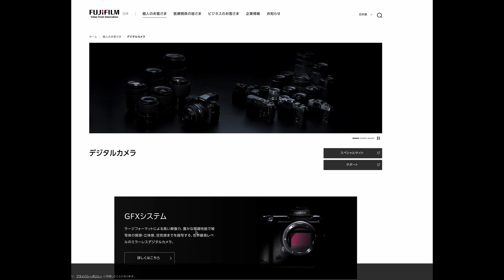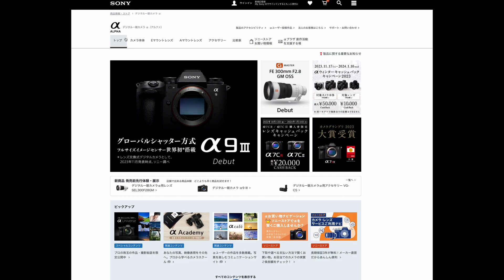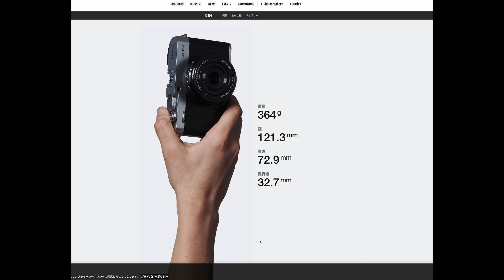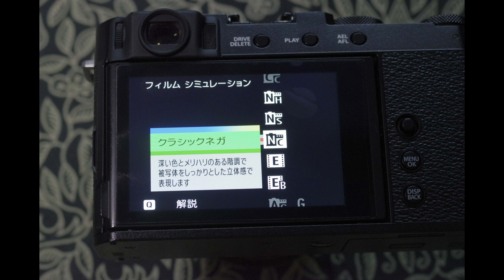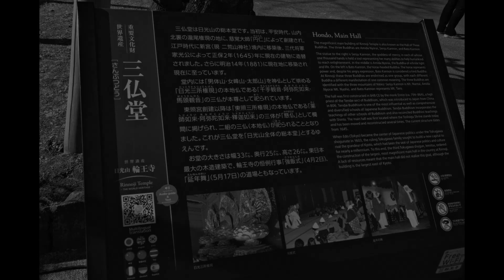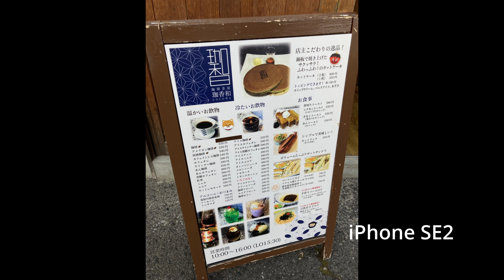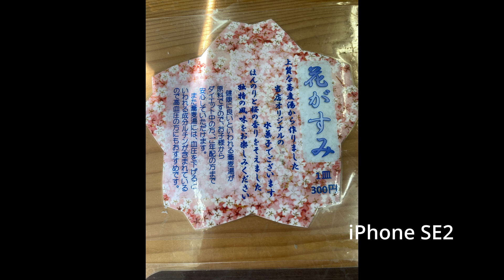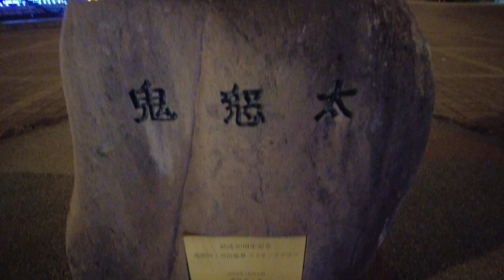【カメラと生活】富士フイルム XE4 using フォクトレンダー ノクトン 23mm f1.2 with アクロス & クラシックネガ ＠日光・鬼怒川温泉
デジカメは富士フィルム（FUJIFILM）XE4、レンズはフォクトレンダー（Voigtlander) ノクトン（NOKTON） 23mm f1.2を使用。フィルムシュミレーションはアクロス（ACROSS)とクラシックネガを用いて、日光の二荒山神社と鬼怒川温泉を2023年12月末に撮ってきた作例紹介です。
途中、SL機関車大樹の転台の様子を写した動画と、珈琲茶屋・珈香和、日光運動公園、手打ちそば二八、まさよし食堂のレビューを含みます。
シャッター音は実際のXE4のものです。
撮影機材はXE4, Lightpix Flash Q20, SE2, DJI POOCKET 2, アフレコの録音機はTASCAM D R-05X

0分16秒〜　XE4の富士フイルムHPを見ながらの解説
4分14秒〜　私のXE4の紹介
7分34秒〜　Lightpix Flash Q20Ⅱ（ストロボ）の紹介
8分52秒〜　日光・二荒山神社の位置紹介
10分48秒〜　作例紹介（１）
21分03秒〜　SL機関車大樹の転台動画
28分57秒〜　作例紹介（２）